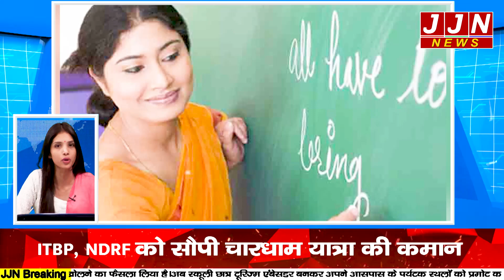उत्तराखंड की आज की मुख्य खबरें, Uttarakhand Bulletine, 13/05/2022 || JJN News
Research/Script - Abshar Bakhsh
Anchor - Nidhi Bisht
Editor - Gary_Raaz

JJN News Nainital,
JJN News,